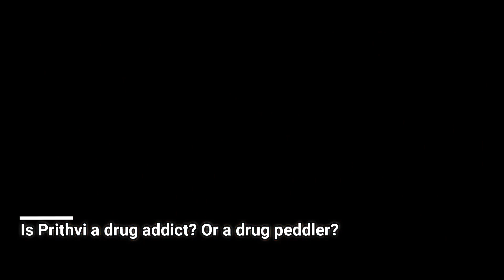Romance Complicated - Magnificent Heart Touching - Love Story | We will be Together - Book Promo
Ruhi  a happy-go-lucky girl who was into her family and friends was enjoying her life.
Ruhi's mother was dealing with setbacks one after the other.Her uncle was a pain in the rear.
She thought of getting rid of him. To kya kiya bhoot banke darraya aur unko bhagaya.

Oh god!! She flunked her exams too.
And then She did something that she shouldn't have. She eloped.

Prithvi was a studious student of robotics management and the best thing in his life were his friends. Ek se badhkar ek maharathi!!!

Is Prithvi a drug addict? Or a drug peddler?
Why the police is hell bent to put him behind bars?
And then Prithvi and Ruhi met.
They made a sweet pair.
Will they be able to reach out to their families?

Directed by: Ashok Thakor, Jignesh Prajapati
Produced by: Pluto Media Group (Pluto Multimedia Institute) - Becharaji, Vadodara, Ahmedabad
Cameraman: Vijay Chavda (Viju) - Shreeji Digital Studio
Cast: Drashti, Roni, Jignesh, Vijay, Ashok, Alpesh, Pratik, Vivek, Utkal, Sohil, Sanjay, Anupama
Edited by: Pluto Media Group Team